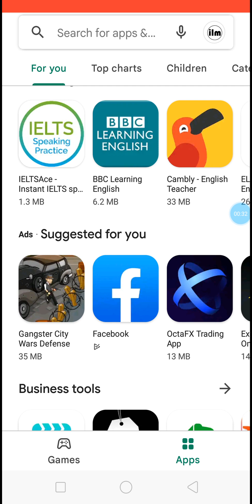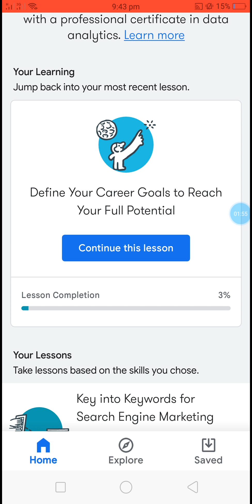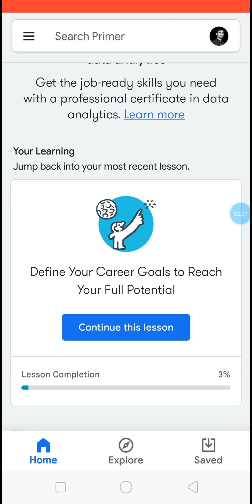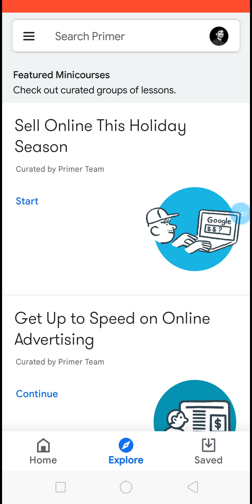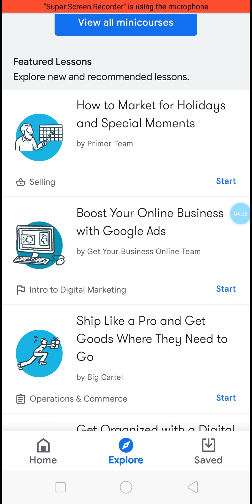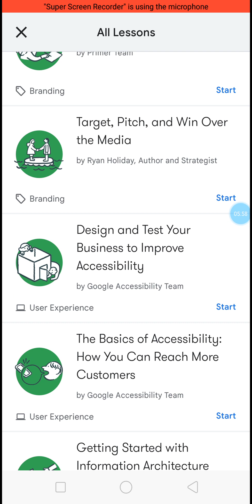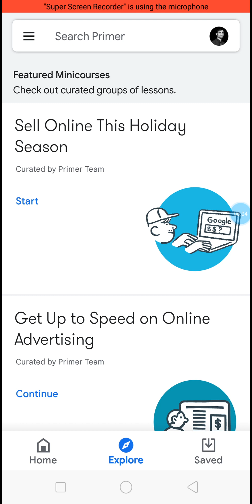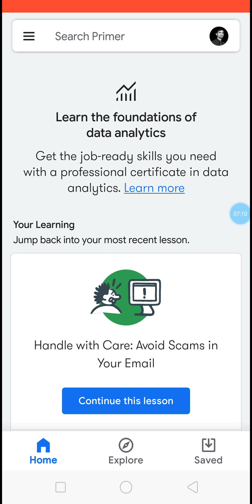Learn Digital Marketing from Scratch: Google Primer App 2023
Learn Digital Marketing from Scratch in 2023. Google Primer App enables you to learn digital marketing on your mobile phone. This video covers step by step google primer tutorial explaining how one can learn fundamentals of digital marketing using this interactive app.